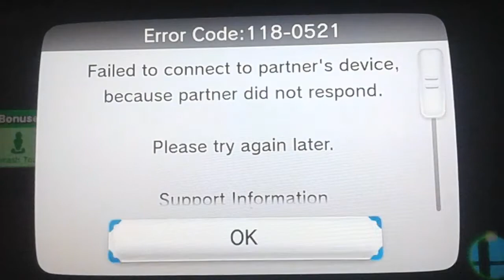Super smash bros for wii u for glory ep.2: Link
If you enjoy the video, make sure to show your support and leave a like:)
-Hit me on twitter!